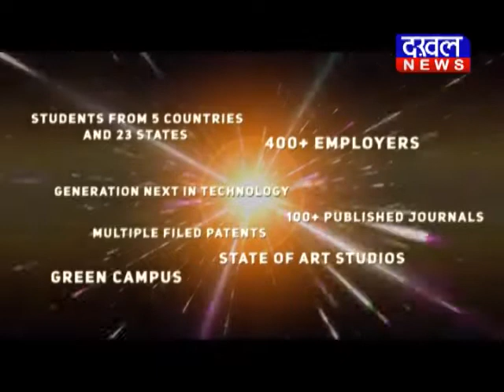सांवेर - कमलनाथ का नहीं सच का साथ दें कमलनाथ DAKHAL NEWS//